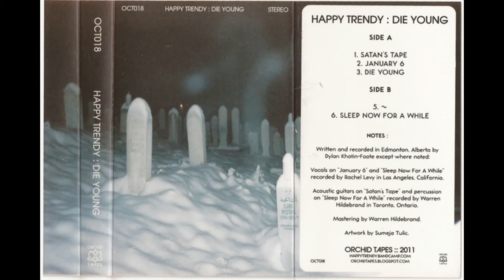happy trendy - jan 6 (demo)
posted on khotin's tumblr in 2013